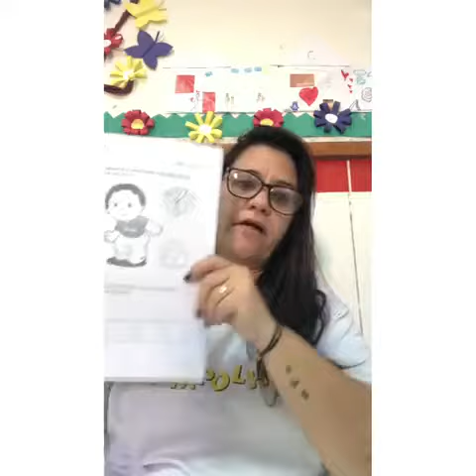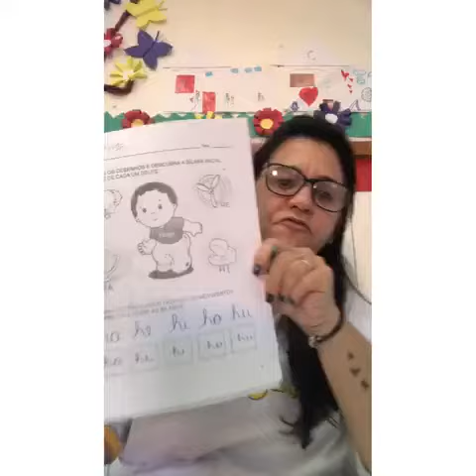Atividade n° 31